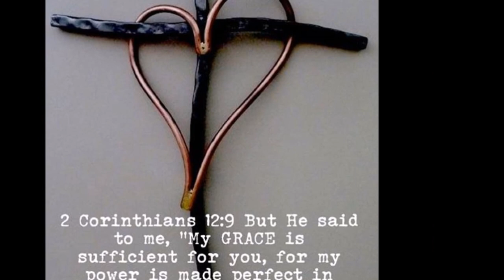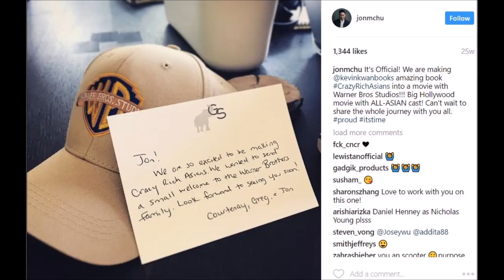Kris Aquino flies to Hollywood to star in Crazy Rich Asians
Kris Aquino flies to Los Angeles to star in Crazy Rich Asians, a major Hollywood film by Warner Brothers studio, from the 2013 best-selling satirical novel of the same title by Kevin Kwan. It stars Constance Wu as Rachel Chu, Michelle Yeoh as Eleanor Young and Henry Golding as Nick Young.